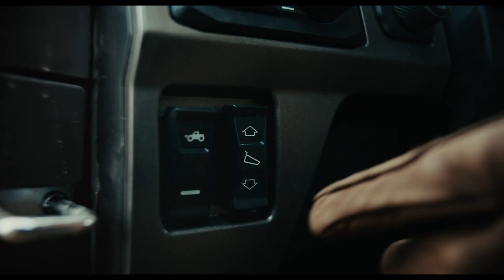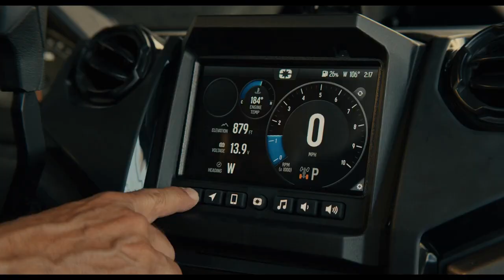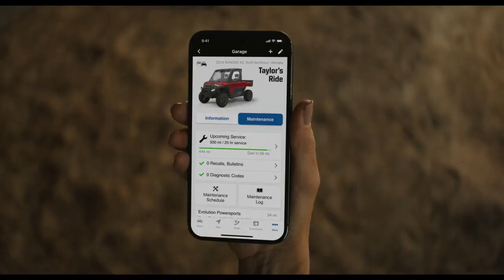2024 All-New POLARIS RANGER XD 1500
The Polaris RANGER XD 1500 is purpose-built for the most extreme jobs with unprecedented capability, brute strength, and unmatched comfort. Whether you're a farmer, rancher, hunter, or landowner the RANGER XD 1500 is built for the toughest jobs and longest days